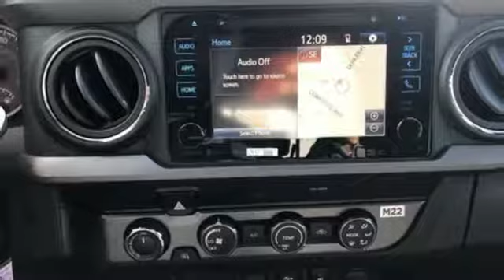New 2019 Toyota Tacoma Lexington Park, MD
Year: 2019
Make: Toyota
Model: Tacoma
Trim: TRD Offroad
Engine: V6
Transmission: 6-Speed Manual
Color: White
Interior: Graphite
Stock #: T180024
VIN: 5TFCZ5AN6KX180024
2019 Toyota Tacoma TRD Offroad 4WD.

Address:
22500 Three Notch Road